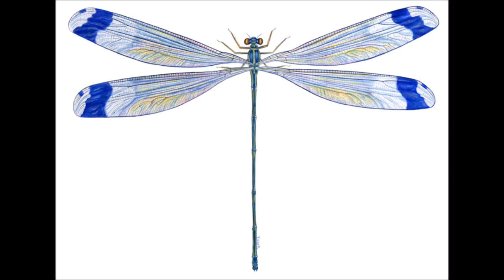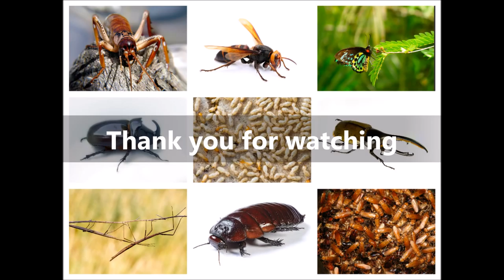Top 10 Largest Insects In The World